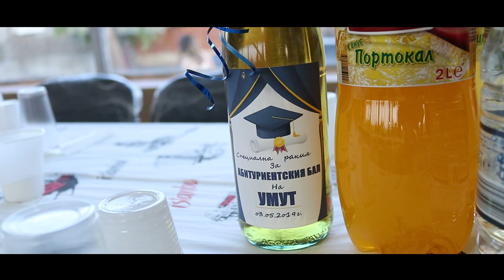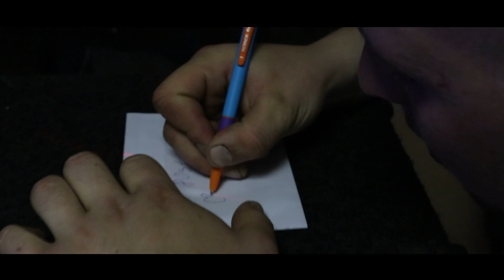Umut Prom's Night 03.05.2019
Абитуриентски бал на УМУТ